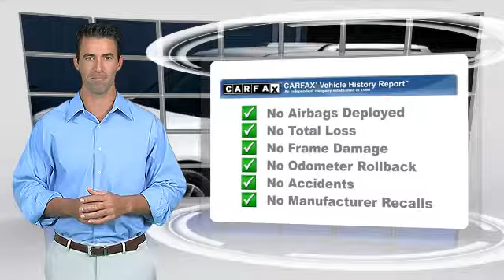New 2014 Ford Flex - FC39 -- Sunbury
943 North 4th Street Sunbury PA 17801

2014 Ford Flex

$31,825

Color: Oxford White
Engine: 3.5L Ti-VCT V6 Engine
Transmission: Automatic
Miles: 8
VIN: 2FMHK6C81EBD39448
Stock: FC39

[DFIN:3:3169057:A:2130:8ED71F66:f3a5e394ffd8716f23f18d6afd939d4c]